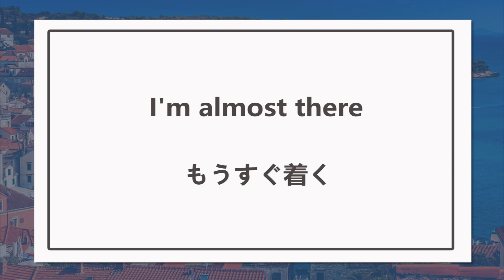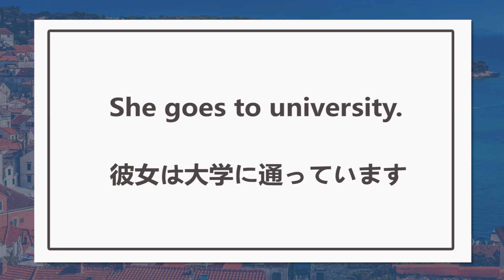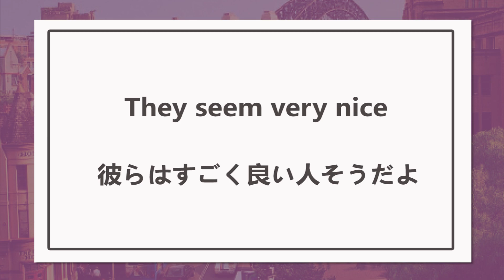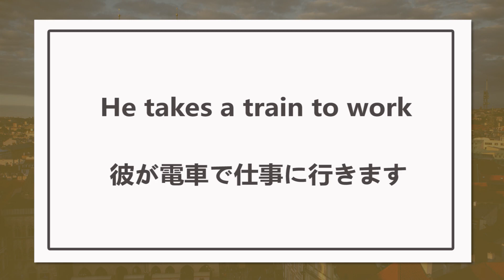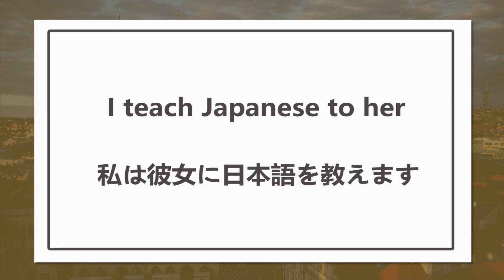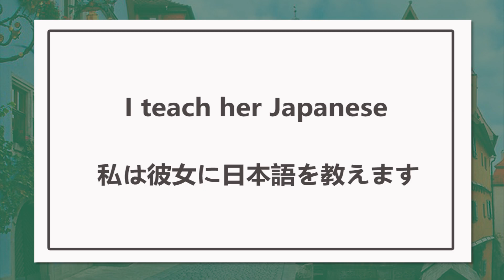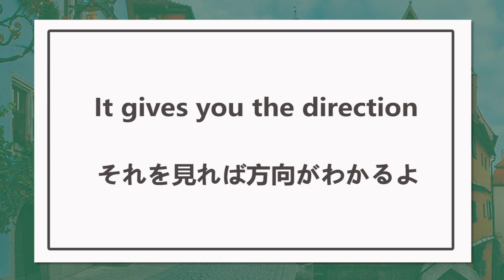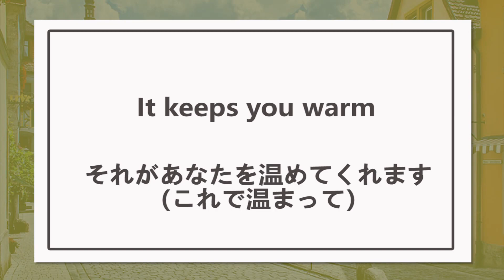英会話リスニング聞き流し初級!５文型もわかる!毎日聞く英語フレーズ【ep.5】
英会話でよく使う例文を文型ごとに分けました!英会話学習/英語学習/発音上達にもオススメ!瞬間英作文トレーニングの音声としても使えます!

00:00 オープニング
00:14 第一文型【SV】
01:39 第二文型【SVC】
03:15 第三文型【SVO】
05:05 第四文型【SVOO】
07:06 第五文型【SVOC】
08:00 聞き流しのコツ